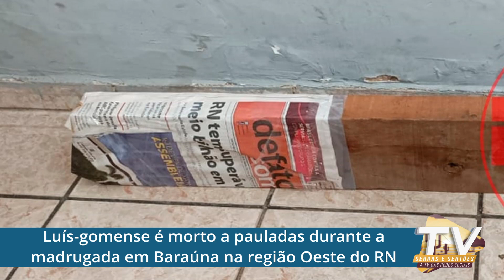Luís-gomense é morto a pauladas em Baraúna na região Oeste do RN. Suspeito foi preso em flagrante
vídeo mostra crime
Celso Martins de Souza, 47 anos de idade, natural de luís Gomes foi morto a pauladas durante a madrugada desta segunda feira 04 de abril de 2022, na cidade de Baraúna na região oeste do Rio Grande do Norte.
De acordo coma PM o crime aconteceu por volta das 04h30min, na Avenida Jerônimo Rosado no Centro da Cidade. A vítima dormia em uma rede, numa borracharia quando foi atacada pelo criminoso.
Celso Martins ainda chegou a ser socorrido para o hospital da cidade, mas não resistiu e foi a óbito naquela unidade hospitalar. O suspeito do crime, Geraldo Francisco de Azevedo, 71 anos, foi preso em flagrante pela Polícia Militar e conduzido para a DP de Plantão em Mossoró, onde confessou o crime.
No local os policiais recolheram um pedaço de madeira, utilizado para matar a vítima que não teve qualquer reação ou chence de defesa. Ainda não foi divulgado pela Polícia Civil a motivação do crime. O idoso foi autuado em flagrante por homicídio (artigo 121) e encaminhado ao sistema prisional em Mossoró.